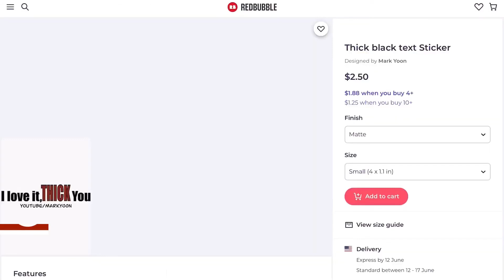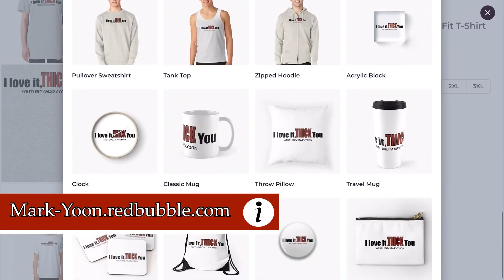Talim New Timeline (SOULCALIBUR VI)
She follows the wind to it's inherent destination. Caught up in the storms of villainy, the priestess pushes ever forward towards her goal. Those who serve the evil seed stand before her, blocking her path. Is her will strong like a hurricane or will she be brushed aside like a gentile breeze?
Mon-Fri 1pm EST
MERCH NOW AVAILABLE!